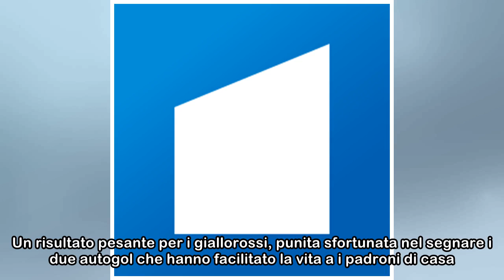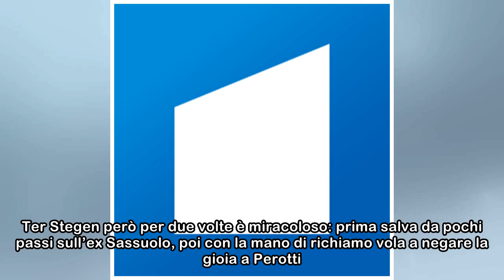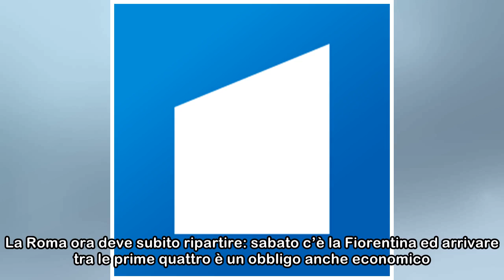Champions League, la Roma tracolla al Camp Nou: finisce 4-1 per il Barcellona. I giallorossi pieg...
Champions League, la Roma tracolla al Camp Nou: finisce 4-1 per il Barcellona. I giallorossi piegati da due autoreti
 La Roma di Eusebio Di Francesco esce sconfitta dal Camp Nou nell’andata dei quarti di finale di Champions League: il Barcellona vince 4-1 e ipoteca il passaggio alla semifinale. Un risultato pesante p...